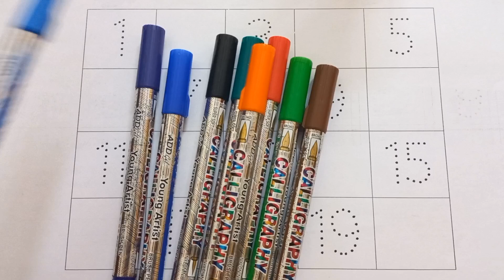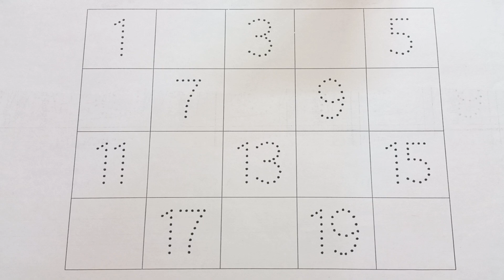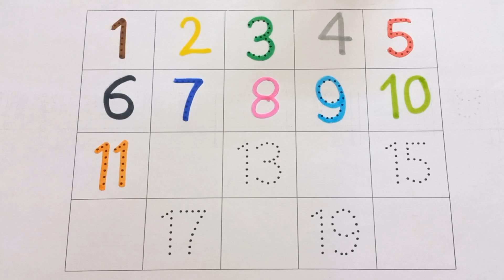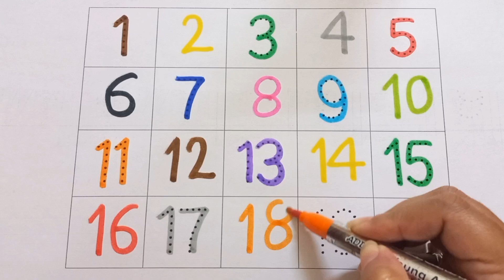Learn Counting 1 to 100 | 123 numbers | one two three, 1 से 100 तक गिनती, 1 to 100 Counting